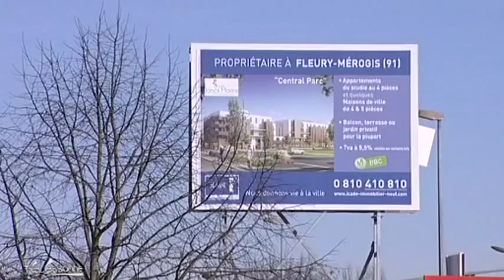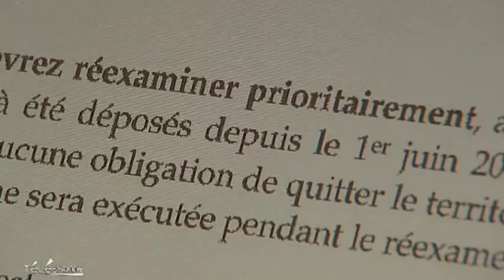Télessonne - Le JT du 16/01/2012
Sites webs/blogs, copiez cette vidéo avec le bouton "Intégrer" !